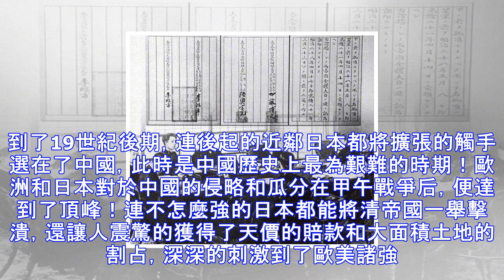在中國走投無路時，此國家跳了出來：日本休想再佔領中國一寸國土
自鴉片戰爭以來，中國淪為了半殖民地半封建社會，歐洲列強們悉數進入中國佔地開埠。到了19世紀後期，連後起的近鄰日本都將擴張的觸手選在了中國，此時是中國歷史上最為艱難的時期！歐洲和日本對於中國的侵略和瓜分在甲午戰爭后，便達到了頂峰！連不怎麼強的日本都能將清帝國一舉擊潰，還讓人震驚的獲得了天價的賠款和大面積土地的割占，深深的刺激到了歐美諸強。當時的中國基本上被列強們畫好了既定的勢力範圍，但這個國家有點悲催！美國當時忙於和西班牙的殖民地爭奪戰爭，加上本來也是和日本差不多的後起列強。可當時美國有一個歐洲和日本不具備的巨大優勢，那便是美國的「國家潛力」。當時美國領土廣大、人口眾多，工商業繁榮，發展速度極快...
源: pixpo